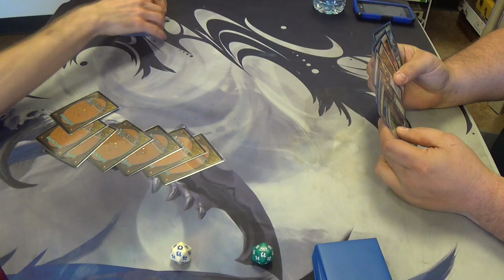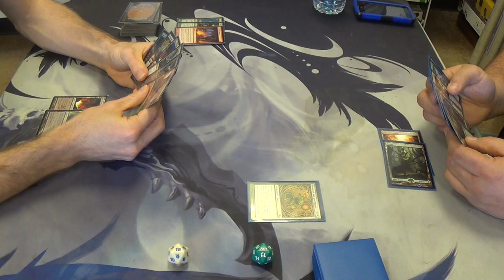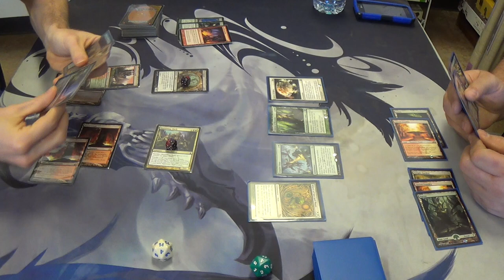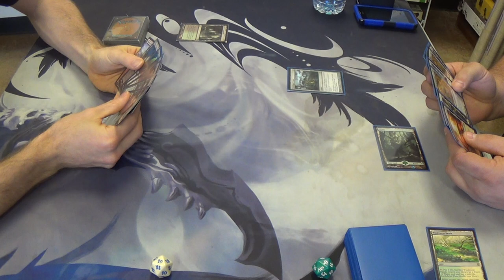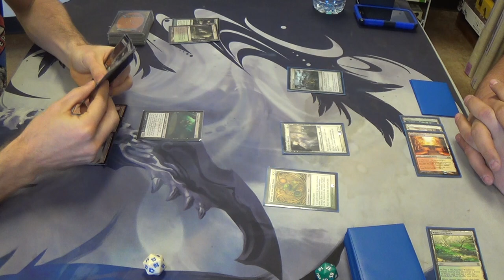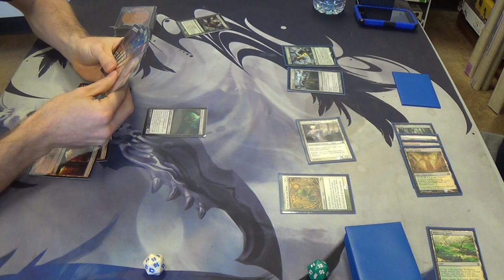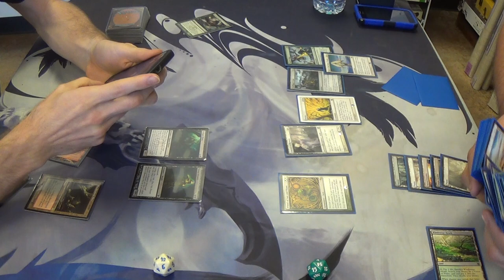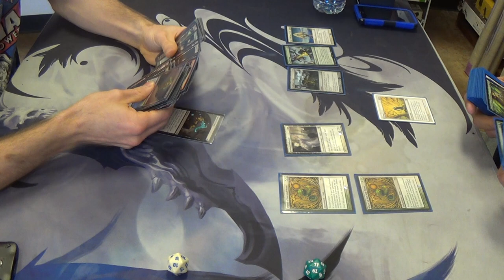Modern Magic — Army of the Dredged vs. Enduring Ideal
Mainboard graveyard hate like that? I feel like I was set up. (^-^)

My deck needs a some tweaking, to be sure. Since I was still adding cards as soon as five minutes before the tournament began, it's understandable that the deck is unfinished. As for the decklist, I know that I need to find room for basics to play around Path to Exile and Blood Moon, and I'm considering changing other aspects of the deck as well. Despite these deficiencies in the deck, please enjoy!

As of the matches for this day, the decklist is as follows, although it will definitely change in the future.
Creatures (22)
4 Golgari Grave-Troll
4 Golgari Thug
1 Necroplasm
1 Phantasmagorian
3 Shambling Shell
4 Stinkweed Imp
4 Street Wraith
1 Vengeful Pharaoh
Instants (4)
4 Dangerous Wager
Sorceries (14)
3 Army of the Damned
4 Faithless Looting
4 Life from the Loam
1 Gnaw to the Bone
2 Spider Spawning
Lands (20)
4 Blood Crypt
4 Bloodstained Mire
4 Crypt of Agadeem
1 Grove of the Burnwillows
1 Overgrown Tomb
2 Stomping Ground
2 Verdant Catacombs
2 Wooded Foothills
Sideboard (13)*
3 Darkblast
2 Flame Jab
1 Golgari Brownscale
1 Gnaw to the Bone
3 Necroplasm
3 Raven's Crime

* The sideboard only contains thirteen cards right now. The remaining two slots were cards that were found in my LGS before beginning the tournament, and as such could not be replaced in time. They would likely be Inquisition of Kozilek if I had the time.